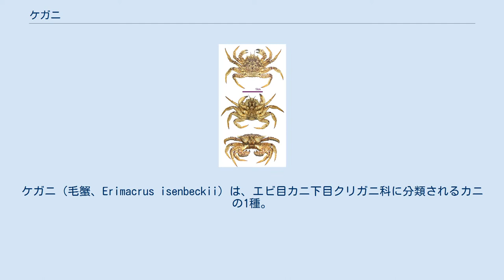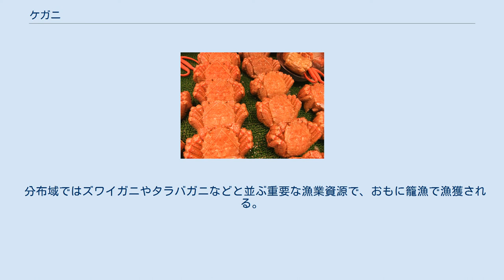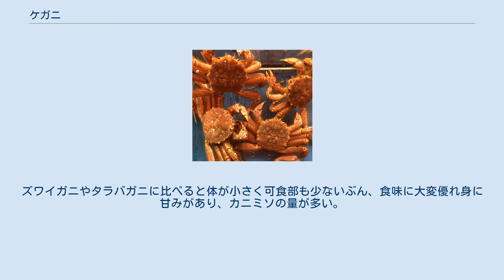ケガニ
ケガニ（毛蟹、Erimacrus isenbeckii）は、エビ目カニ下目クリガニ科に分類されるカニの1種。
北西太平洋の沿岸域に広く分布する大型のカニで、食用に漁獲される。
別名はオオクリガニ（大栗蟹）。
 最大で甲長120mmに達し、オスの方が大型になる。
全体的にずんぐりした印象で、体は全身が淡赤褐色で、体を覆う殻はあまり硬くはないが、短い剛毛が密生し、和名はこれに由来する。
甲羅はわずかに縦長の円形で、鋸の歯のような棘が両眼の間に4つ、甲羅の側面に7つある。
歩脚は太く、甲羅と同様に短い毛と棘が密生する。
鋏脚は歩脚よりさらに短く、太さも棘も歩脚と同じくらいである。
 日本海沿岸、茨城県以北の太平洋岸からアラスカ沿岸まで、太平洋北西部とその縁海に広く分布し、水深30-200mほどの砂泥底に生息する。
 オスの脱皮周期は1年、メスの脱皮周期は2年または3年である。
食性は肉食性で、多毛類、貝類、他の甲殻類、小魚などのベントスを捕食する。
一方、天敵はオオカミウオやミズダコなどである。
 第9齢期以降に生理的な成熟を迎え、メスは交尾後に3万粒から6万粒を産卵（受精）し、産んだ卵は他のカニと同様に腹肢に抱えて保護する。
交尾後は、交尾栓が形成される。
受精から孵出（放出）するまで1年程度かかり、13ヶ月から16ヶ月おきに産卵する。
北海道では3月から4月に孵出（放出）された幼生は、他のカニと同様にゾエア期に放出されメガロパ期を経て3ヶ月程度で第1齢期に達し着底する。
なお、多くの齢期での繁殖期は春であるが、脱皮周期の関係で冬に繁殖を始めるものも少数存在する。
交尾や孵出時期は生息域の海水温により変動するが、データは少なく解明は進んでいない。
 メスは産卵後しか脱皮できないため、オスより成長が遅れる。
繁殖力も低く、乱獲されるとなかなか漁獲量が回復しない。
 茹でられ市場に並ぶケガニ（釧路和商市場） 日本では、1913年頃には食用とされず肥料として利用していたが、1934年頃から食用の缶詰として利用されるようになった。
 漁期及び漁法は資源保護の観点から制限されているが、自治体や漁協の自主規制により漁獲可能な時期と漁法、漁獲量は異なる。
北海道では、カニ篭漁で漁獲され甲長8cm以上のオスのみの漁獲が許可される。
甲羅の柔らかいもの（軟甲ガニ）は捕獲せず放流する。
 近年では、抱卵しているメスを捕獲し、孵出した幼生を稚ガニまで育成した放流も行われている。
ハナサキガニなどと同様に、漁獲対象となるのは甲長8cmを超えるオスだけであるため、雄雌比に著しい偏りが生じている。
結果、安定した繁殖に影響を与えていると考えられる。
 漁期は、北海道全体を見渡した場合、ほぼ通年。
ただし漁獲場所は異なり、春はオホーツク海、夏は噴火湾、秋は釧路および根室沿岸、冬は十勝沿岸となる。
 分布域ではズワイガニやタラバガニなどと並ぶ重要な漁業資源で、おもに籠漁で漁獲される。
 塩茹でや焼き物、缶詰などに加工され、身をほぐして色々な料理に使われる。
ズワイガニやタラバガニに比べると体が小さく可食部も少ないぶん、食味に大変優れ身に甘みがあり、カニミソの量が多い。
北海道を代表する食材となっている。
 クリガニ（雄） 額角の形状には変異がある